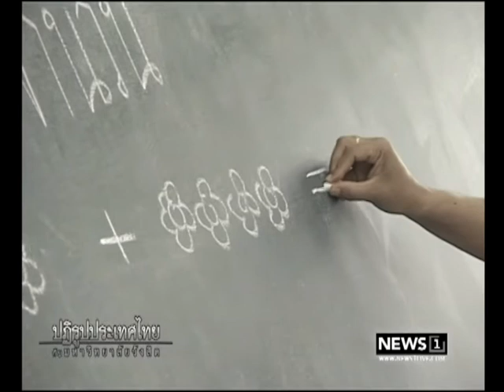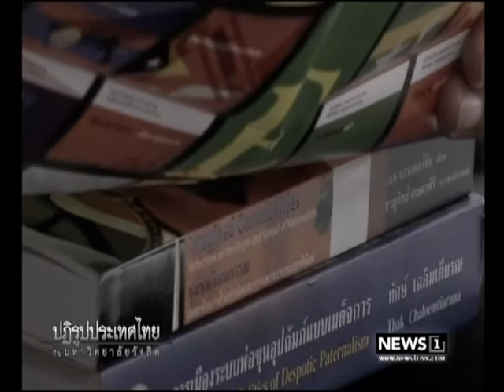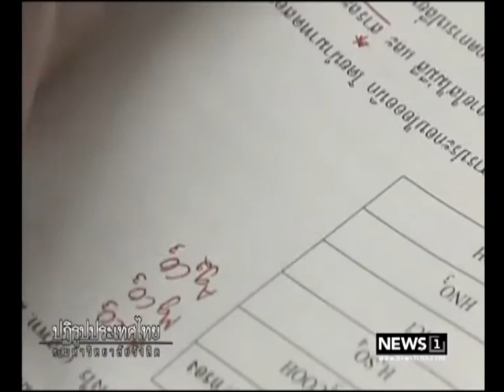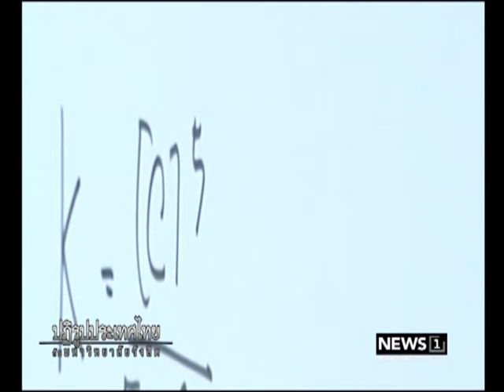ปฏิรูปประเทศไทยกับมหาวิทยาลัยรังสิต ปฏิรูปการศึกษา 06/10/2560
ปฏิรูปประเทศไทยกับมหาวิทยาลัยรังสิต ปฏิรูปการศึกษา 06/10/2560 ดร.วรชาติ เฉิดชมจันทร์ คณบดีคณะกายภาพบำบัด ผู้แทนมหาวิทยาลัยรังสิต